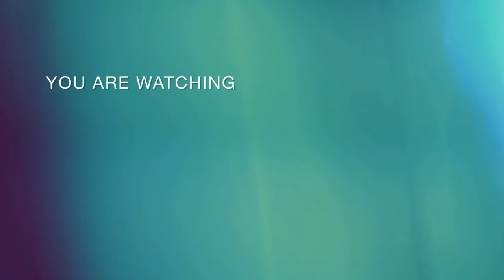Đạo diễn HOÀNG NHẬT NAM trả lời về việc MONO sẽ trình diễn trong đêm chung kết Miss Grand VN 2022